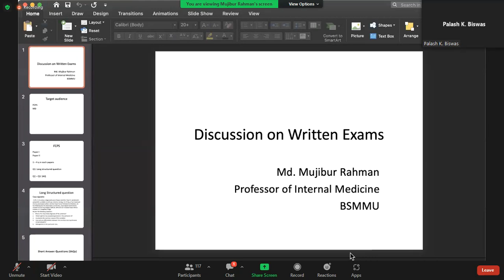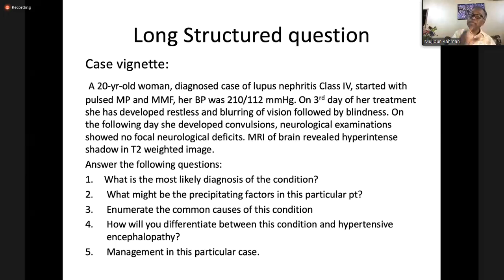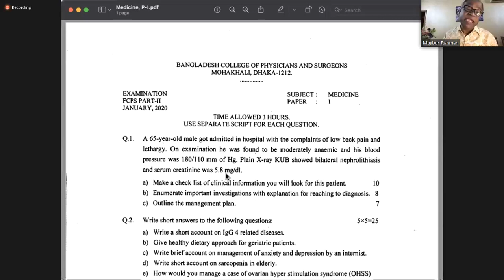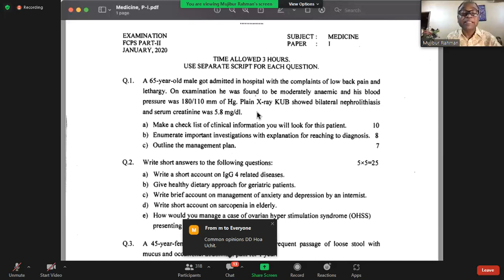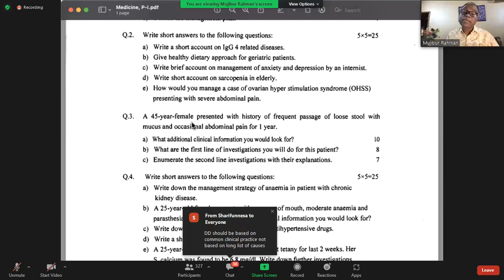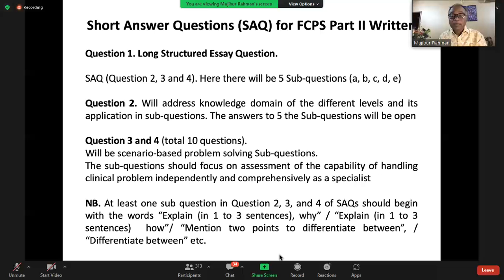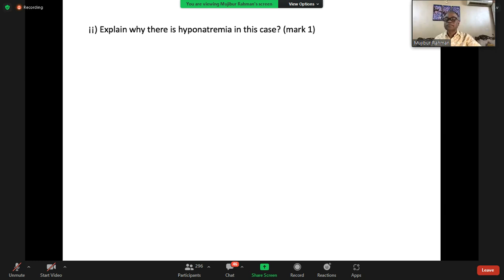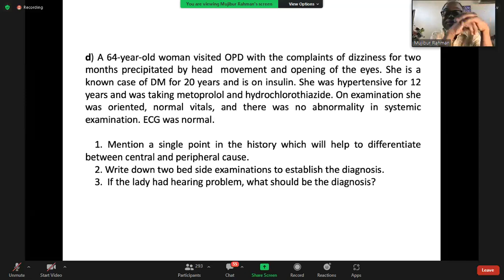Written Assessment by Prof. Md. Mujibur Rahman sir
Organized by:
MedExcelBD Academic Group,
(22nd class of session 2A)